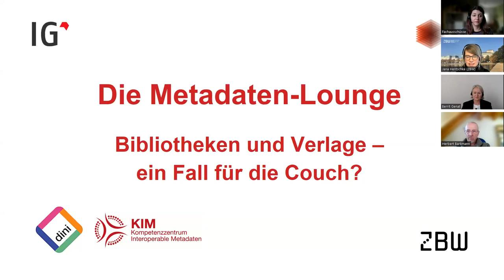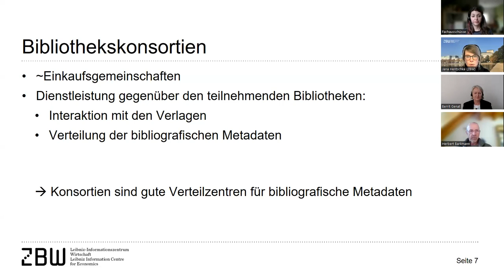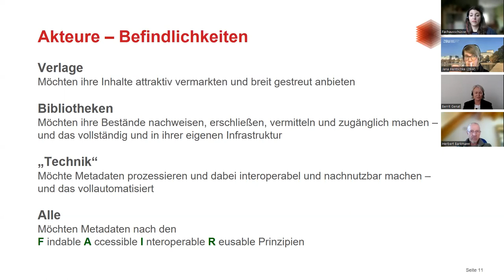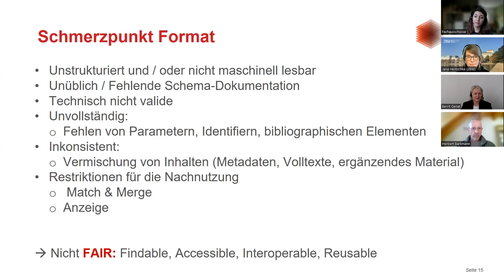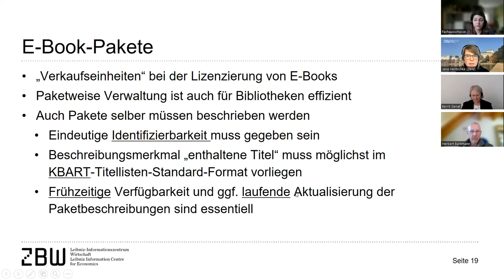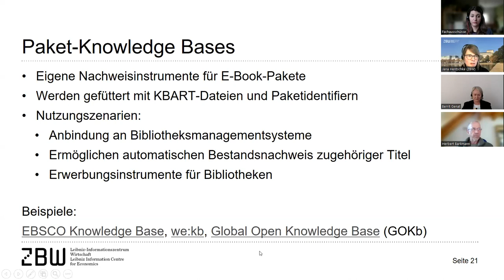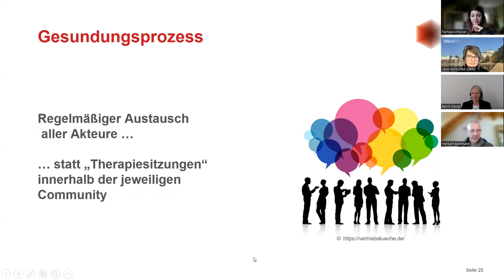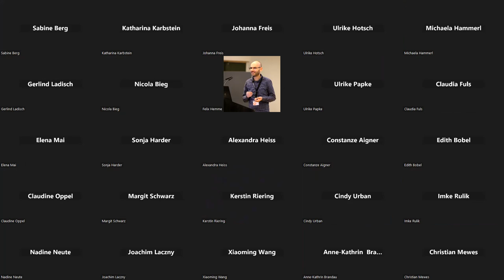Die Metadaten-Lounge: Bibliotheken und Verlage – ein Fall für die Couch?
Die Veranstaltung am 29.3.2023 richtete sich an Verlagsmitarbeiter*innen und Fachinformationsdienstleister im Zusammenhang des Vertriebs elektronischer Produkte an Bibliotheken und des damit verbundenen Metadatenaustauschs. Ziel war es, den Verlagen die Sicht der Bibliotheken und deren Schmerzpunkte näherzubringen und generell zu einem besseren gegenseitigen Verständnis der Akteur*innen in den beiden Bereichen beizutragen.